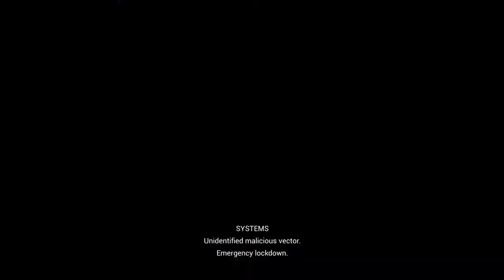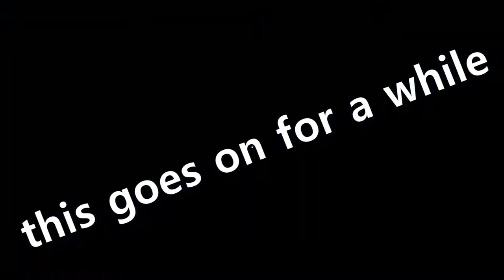Relicta [PS4] | First Impressions Let's Play | Finn Gets Puzzled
Finn gives his first impressions and shows off his puzzling skillz in this Relicta gameplay on PS4!

Also available for Xbox One and PC.